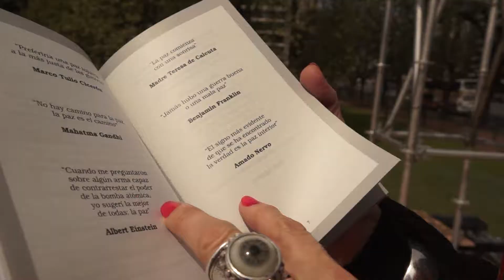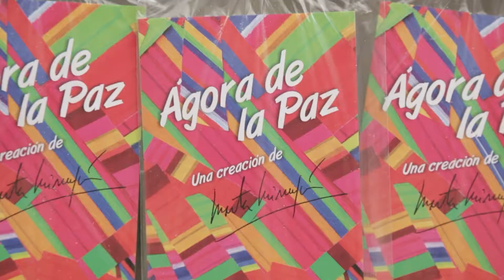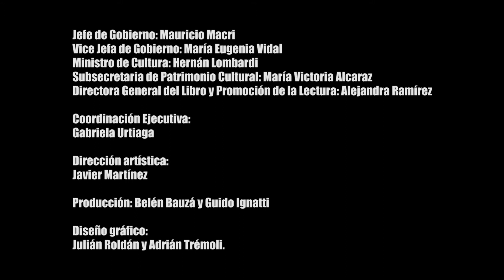AGORA DE LA PAZ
Ágora de la Paz
Una creación de Marta Minujín

Plaza Alemania, Av. del Libertador y Cavia, Buenos Aires, Arg.
Ministerio de Cultura, Gobierno de Ciudad de Buenos Aires.

En el marco del programa "Democracia 30 + 30. Una mirada al futuro", del Ministerio de Cultura porteño, se llevó a cabo la obra "Ágora de la Paz", de Marta Minujín en Plaza Alemania (Av. Libertador y Cavia). La obra pudo ser visitada, con entrada libre y gratuita, del 3 al 13 de octubre de 2013. El último día, cada una de las personas asistentes pudo retirar un libro

El Ágora de la paz fue inspirado en el templo de Hefesto, lugar en el que se reunían los griegos en el siglo V a. C. para discutir sobre la democracia.
La instalación tuvo 13 x 26 metros y 32 columnas, varias de ellas instaladas torcidas, siguiendo la filosofía de la diagonalidad donde todo cambia de acuerdo al punto de vista desde donde se mira. Similar al Partenón, que realizó en 1983 con libros prohibidos en la dictadura, al Obelisco de pan dulce, al Carlos Gardel de Fuego y a la Torre de Babel de Libros, el Ágora estuvo construida con estructuras tubulares, cubierta de alambre tejido y recubierta por 30.000 libros embolsados en plástico y adosados a las columnas, cubriendo enteramente la superficie.
Estos libros de tapa flúo y editados por la propia artista contienen 180 frases célebres sobre la Paz, la Amistad y la Libertad. Considerándonos felices por estar en democracia, el motivo de esta obra fue buscar la unión en el presente y proyectar hacia el futuro el deseo que para un argentino no haya nada mejor que otro argentino.